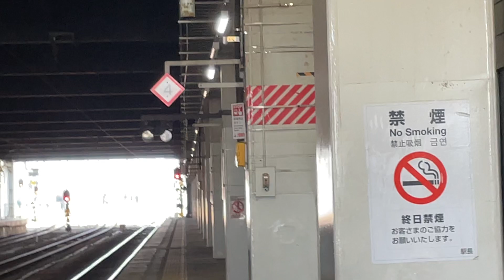JR東日本キハE130系列キハE131形ｽｲ2＋キハE132形ｽｲ2編成が回送列車として水戸駅2番線を発車する動画（2023.12.10）